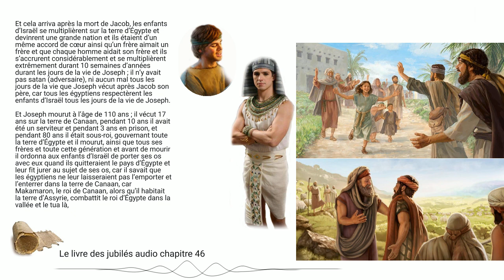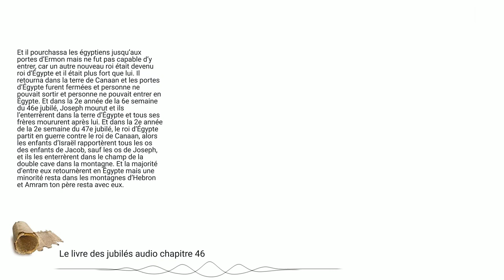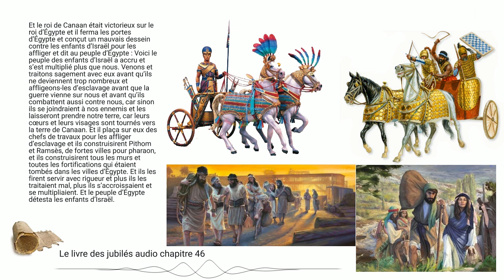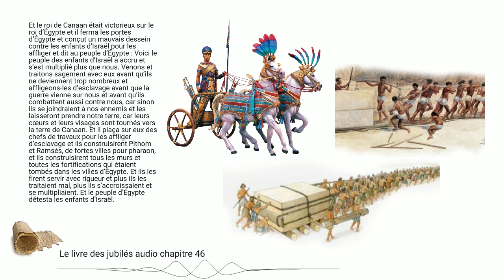Le livre des jubilés audio chapitre 46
Je vous propose au travers de cette chaine de partager avec vous les plus ancien manuscrit retrouver et oublier de la Torah. Bon visionage a vous et que tout gloire revien a notre Elohim Yahweh et notre sauveur et seigneur Yesuah Amen.